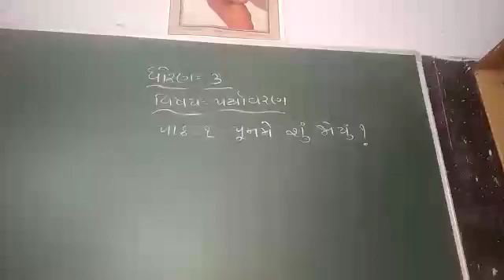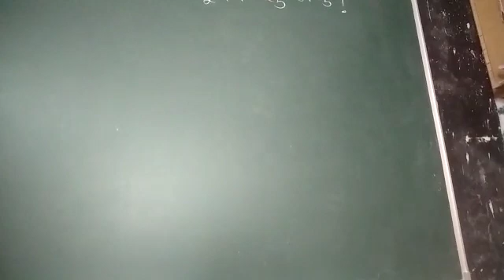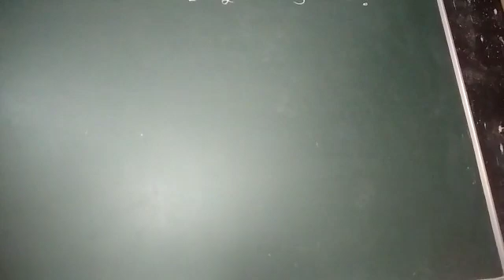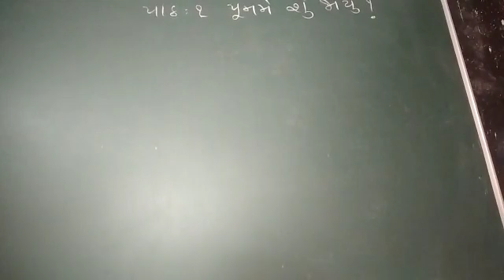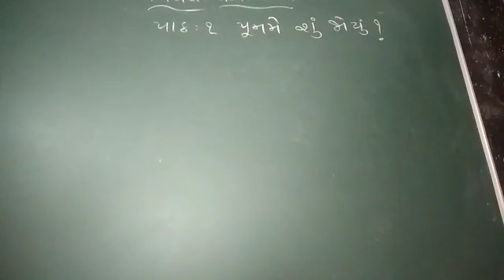10 June 2021(2)